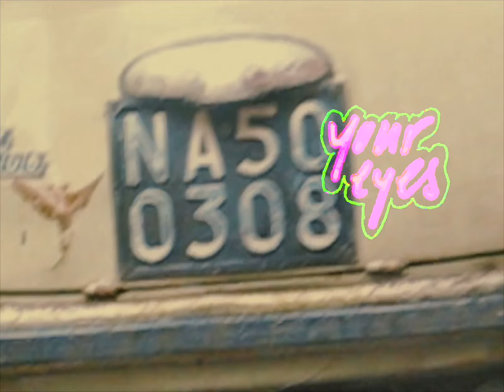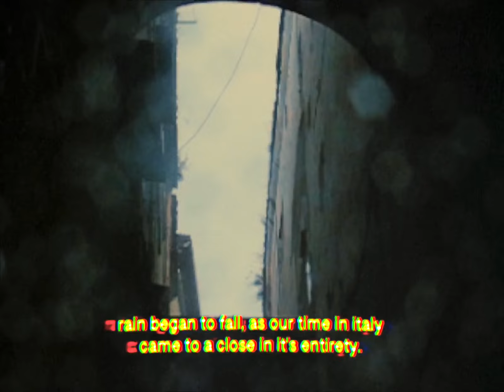Europe, EP14: Naples, Italy, Pt.II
EUROPE: An Episodic Series of Travel Films by Tyler Griffin
Episode 14: Naples, Italy, Pt.II

The fourteenth of close-to thirty episodes showcasing our months of backpacking travel footage from the late months of 2021 thru 2022's new year; "Over the course of four months, experience over twelve foreign countries & twenty different locations alongside Daniel & Zane with myself."

In this episode:

EPISODE 15: THROUGH ALPS - COMING SOON

Our footsteps:
London, England,
Birmingham, England,
Paris, France,
Brussels, Belgium,
Amsterdam, Netherlands,
Cologne, Germany,
Berlin, Germany,
Munich, Germany,
The Black Forest, Germany,
Genoa, Italy,
San Casciano Dei Bagni, Tuscany, Italy,
Rome, Italy,
 * Naples, Italy,
The Alps,
Berlin, Germany,
Wroclaw, Poland,
Warsaw, Poland,
Krakow, Poland,
Zakopane, Poland,
Katowice, Poland,
Budapest, Hungary,
Belgrade, Serbia.

^ Relative to the soundtrack, be sure to check out my playlist "Euros" on Spotify - a collection of all of the music I'd discovered during this European adventure-filled portion of time (with the exception of song titles that showcase European places; i.e. "Berlin" by RY X, "Amsterdam" by Gregory Alan Isakov, etc.). This playlist makes up most of the soundtrack for this series as the films go on due to their relevance & discovery while traveling.

Thank y'all for the constant support & love, Tyler